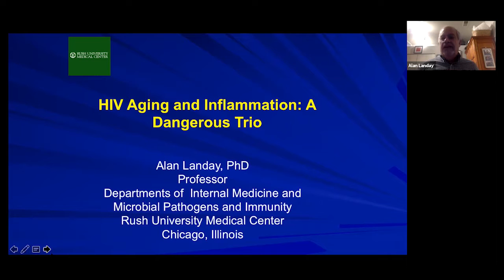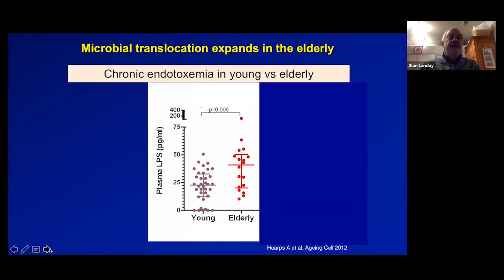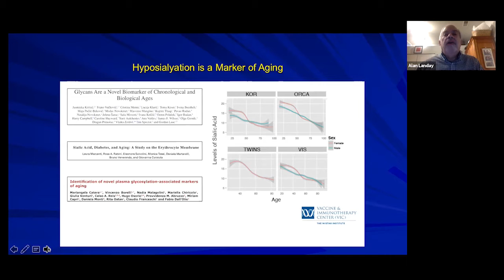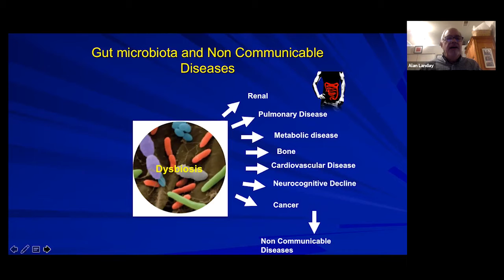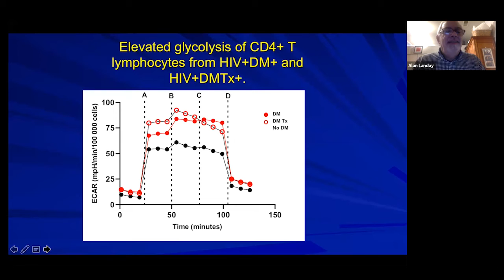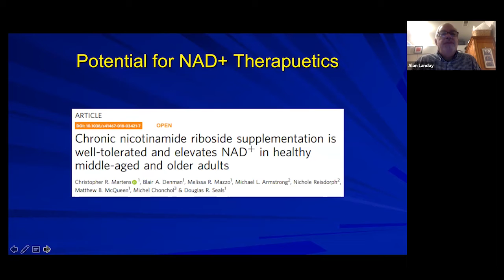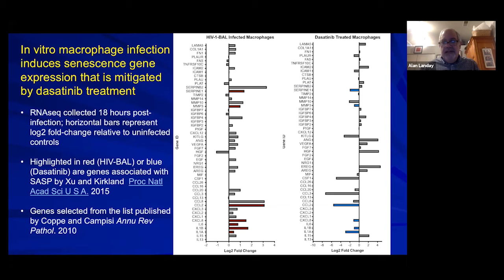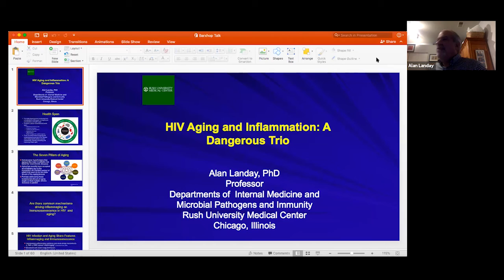Miami CFAR: Dr. Alan Landay Presentation - May 5, 2020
“HIV, Aging and Inflammation: A Dangerous Trio” presented by Alan Landay, Ph.D.; Professor, Department of Internal Medicine – Division of Geriatrics Palliative Care and Professor, Department of Microbial Pathogens and Immunity; Vice-Chair Research, Department of Internal Medicine; Rush University Medical Center.